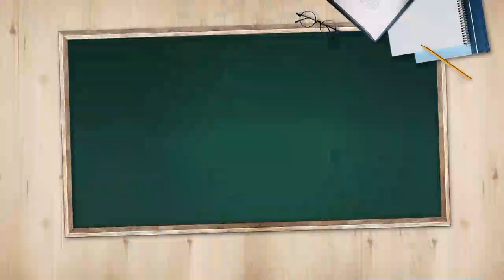[오늘의 키워드] 끝까지 中 때린 트럼프…“바이든에 대중 압박 족쇄 남겨”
◇ 트럼프 퇴임식

- 트럼프, 바이든 취임식 불참…공군기지서 송별 행사
- 취임식 직전 에어포스원 타고 플로리다로 이동 예정
- WP "최근 어떤 대통령도 취임식 동안 송별 행사 안해"
- 트럼프, 레드카펫에서 군 예우 받으며 출발하길 원해
- 더힐 "취임식 이후 전용기 사용시 바이든 허가 받아야"
- 바이든, 트럼프 취임식 불참 선언에 "잘된 일"
- 트럼프 행정부, 샤오미 등 9개 中기업 블랙리스트 추가
- 끝까지 中때린 트럼프…"바이든에 대중압박 족쇄 남겨"